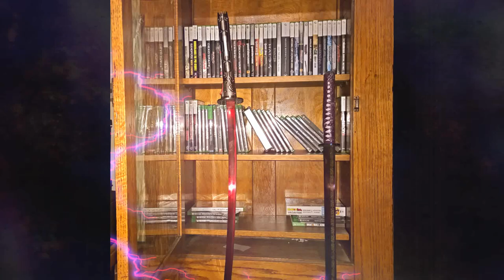Rage 2 - Postmodern Picasso Achievement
In this video guide I will show you an easy way to get 200 kills with the rocker launcher. A very quick way to do this even without getting the rocket launcher would be to do it at Bash TV. Once you get there in the Broken Tract region near the Gunbarrel town. Once you complete the normal wave of Bash TV you will have the option to do the explode all the things challenge. Do this at least two times and start your third, and by the time the first round is done you should have your achievement. Just make sure to use the rocket launcher as much as possible and not to use the grenades or melee very often to make it faster. Once you get the 200th kill the achievement will pop.